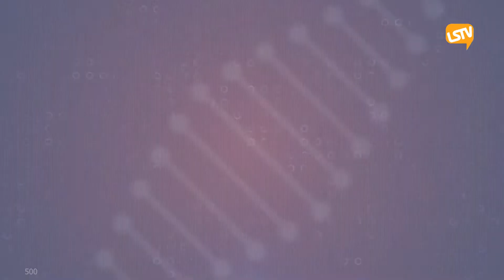Y Tế Cộng Đồng Phần 4 (09/13/2021) Bs TQToan - Bs NgVinhPhuc